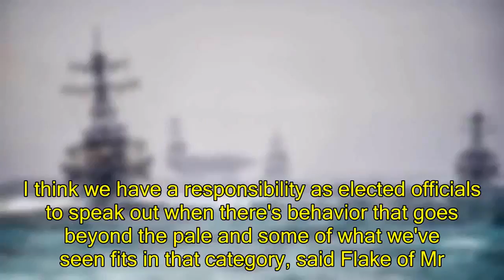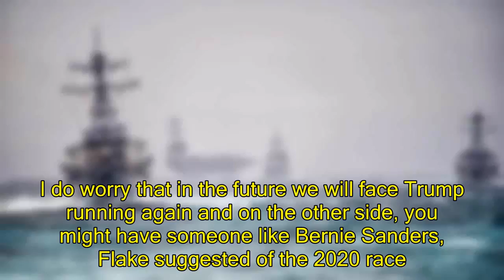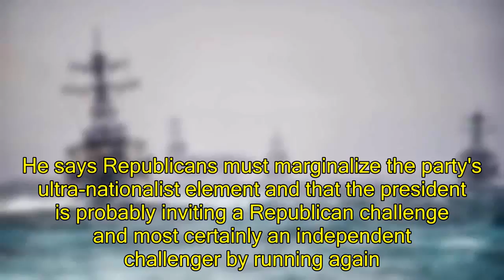Politics News - Sen. Flake doesn't rule out possibility of running against Trump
Sen. Flake doesn't rule out possibility of running against TrumpRepublican Sen. Jeff Flake of Arizona says President Donald Trump is certain to face an independent challenge in the next presidential election, if not one from within the party. And Flake is not ruling out being that challenger.Flake has been fiercely critical of Trump, even while supporting parts of his agenda, like the new tax cuts. Trump in turn has denounced the senator, who's Shortly after announcing his intentions not to seek re-election,and be more forceful in light of President Trump's leadership style.&nbsp;I think we have a responsibility as elected officials to speak out when there's behavior that goes beyond the pale and some of what we've seen fits in that category, said Flake of Mr. Trump on CBS This Morning.

 When asked if Congress should ever expect a change out of the Oval Office, Flake replied, We've been waiting nine months for that pivot to occur toward more appropriate behavior and stability and we haven't seen it. It's time we stand up and be a little more forceful.The Arizona Republican announced on the Senate floor in October that he could better serve my country and conscience by dropping his re-election bid, freeing myself of the political consideration that consumed far too much bandwidth.Flake on Sunday said if Mr. Trump continues on his path, and if Democrats lean left, a huge swath of voters will be looking for something else.Asked on ABC News' This Week whether he might run for president in 2020, Flake said That's not in my plans but I don't rule anything out.I do worry that in the future we will face Trump running again and on the other side, you might have someone like Bernie Sanders, Flake suggested of the 2020 race.&nbsp;He says Republicans must marginalize the party's ultra-nationalist element and that the president is probably inviting a Republican challenge and most certainly an independent challenger by running again.&nbsp;The fact thatis a good sign. There's no future if we drill down on the base. I know lifelong Republicans who say this is not where I want to go. I hope that maybe the party is realizing we gotta change, he added.&nbsp;
Flake said on ABC's "This Week" that the 2020 presidential race was not in his "plans" but that he doesn't "rule anything out"